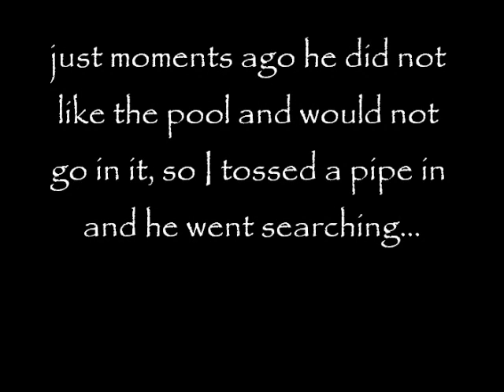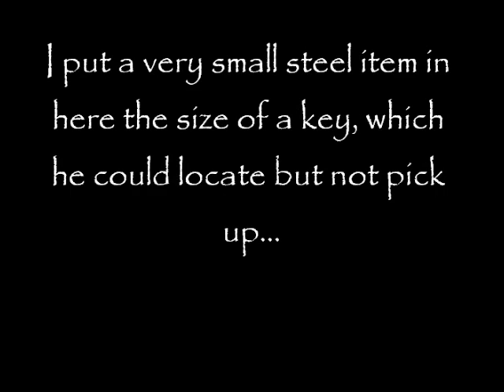Tygo finding a pipe in the pool and being silly with the water